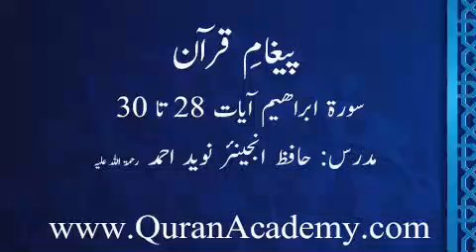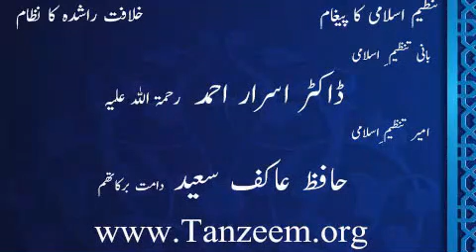Surah Ibrahim ayat 28-30 Tafseer . AlQuran. Paighame Quran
lets learn with Dr. Shahana
Awareness Activities for this world and hereafter
Surah Ibrahim tafseer
Message of Allah
1. "Unveiling Wisdom: Exploring the Depths of Surah Ibrahim"
2. "The Prophetic Essence: Insights into Surah Ibrahim's Message"
3. "Divine Guidance: Tafseer of Surah Ibrahim"
4. "Journey through Faith: Understanding Surah Ibrahim's Revelations"
5. "Lessons from Ibrahim: A Comprehensive Tafseer of Surah Ibrahim"
6. "The Quranic Beacon: Illuminating Surah Ibrahim's Verses"
7. "Reflections on Resilience: Unpacking Surah Ibrahim's Tafseer"
8. "Sacred Musings: Delving into the Meaning of Surah Ibrahim"
9. "The Quranic Roadmap: Navigating Surah Ibrahim's Spiritual Landscape"
10. "Paighame Quran: A Deeper Dive into Surah Ibrahim's Message"

14:28
۞ أَلَمْ تَرَ إِلَى ٱلَّذِينَ بَدَّلُوا۟ نِعْمَتَ ٱللَّهِ كُفْرًۭا وَأَحَلُّوا۟ قَوْمَهُمْ دَارَ ٱلْبَوَارِ ٢٨

Have you not seen those who changed the favour of Allah with disbelief and landed their people in the house of destruction,
— Maarif-ul-Quran

کیا آپ نے ان کی طرف نظر نہیں ڈالی جنہوں نے اللہ کی نعمت کے بدلے ناشکری کی اور اپنی قوم کو ہلاکت کے گھر میں ﻻ اتارا.
— Maulana Muhammad Junagarhi

14:29
جَهَنَّمَ يَصْلَوْنَهَا ۖ وَبِئْسَ ٱلْقَرَارُ ٢٩

the Jahannam. They shall enter it. And it is an evil abode.
— Maarif-ul-Quran

یعنی دوزخ میں جس میں یہ سب جائیں گے، جو بدترین ٹھکانا ہے.
— Maulana Muhammad Junagarhi

14:30
وَجَعَلُوا۟ لِلَّهِ أَندَادًۭا لِّيُضِلُّوا۟ عَن سَبِيلِهِۦ ۗ قُلْ تَمَتَّعُوا۟ فَإِنَّ مَصِيرَكُمْ إِلَى ٱلنَّارِ ٣٠

And they have set up partners with Allah, so that they may mislead (the people) from His path. Say, 'Enjoy (for a while). Then your ultimate journey is to the Fire."
— Maarif-ul-Quran

انہوں نے اللہ کے ہمسر بنالیے کہ لوگوں کو اللہ کی راه سے بہکائیں۔ آپ کہہ دیجئے کہ خیر مزے کرلو تمہاری بازگشت تو آخر جہنم ہی ہے.
— Maulana Muhammad Junagarhi